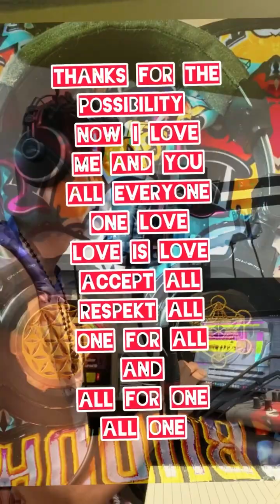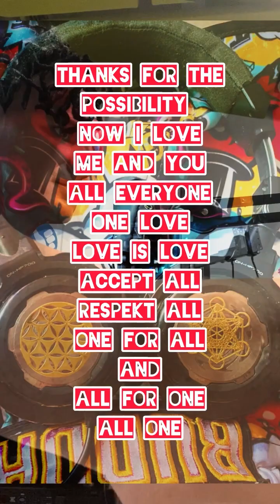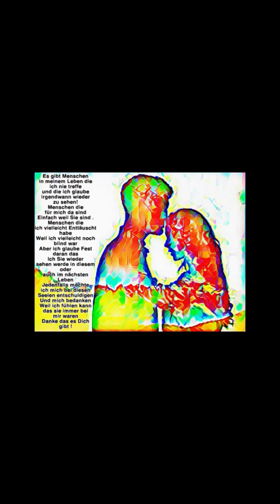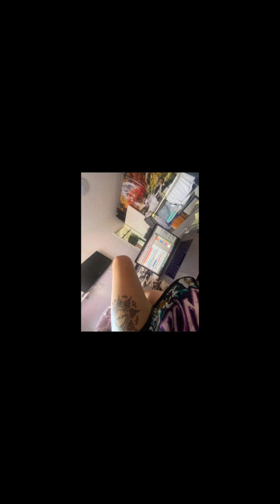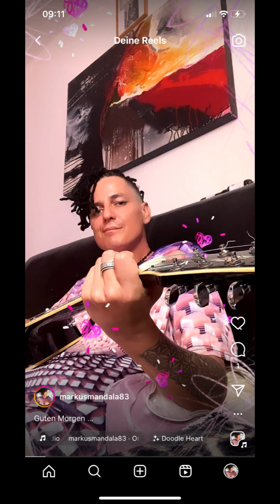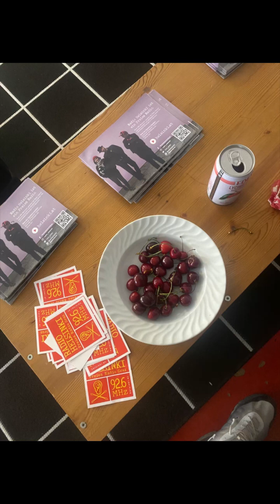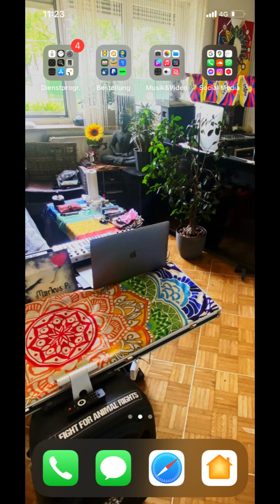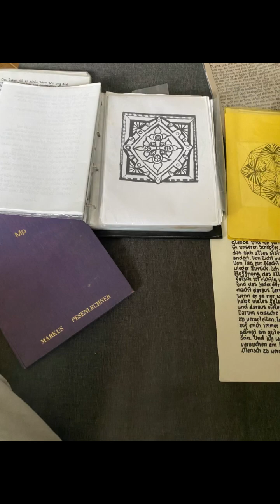Markus P - live in radio Helsinki - my show ALLoneLOVE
thanks to radio Helsinki
for the posibility
now we can be a community
for free radio ;)